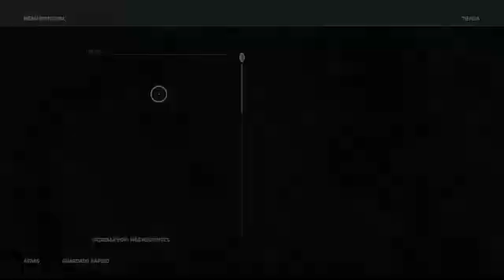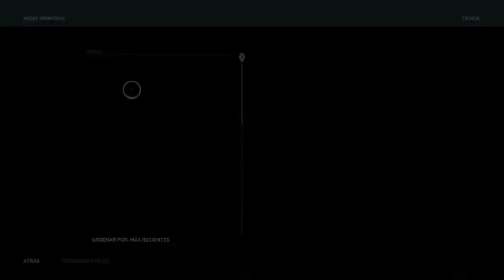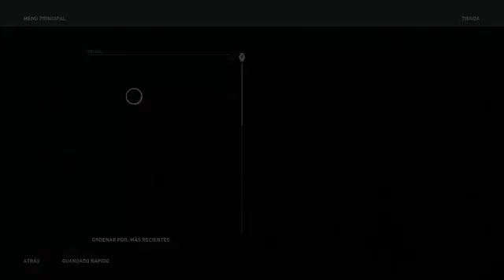ASSASSINS CREED ODYSSIN CAP 16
buscando información de mama y matando al mercader -- Watch live